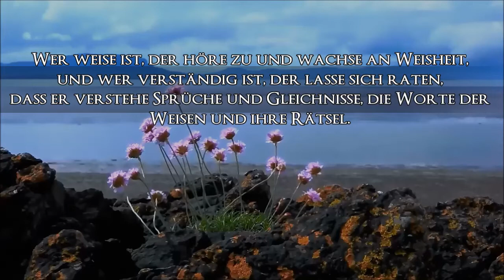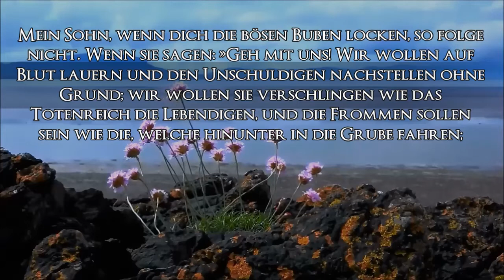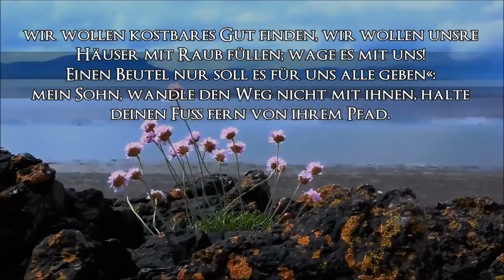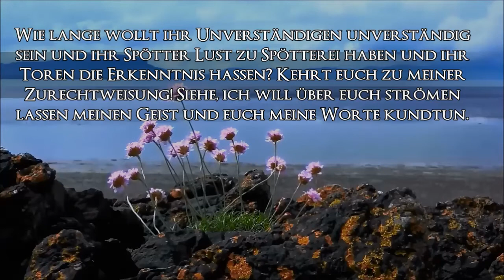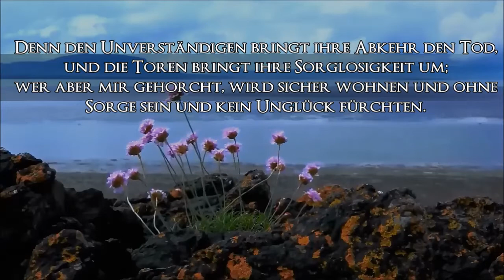Die Bibel/DIE SPRÜCHE SALOMOS Kap. 1